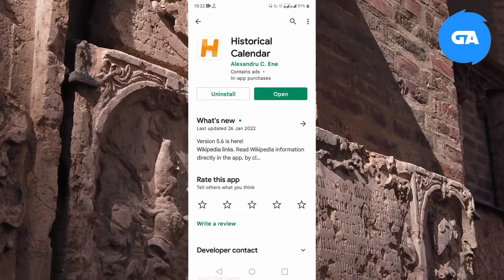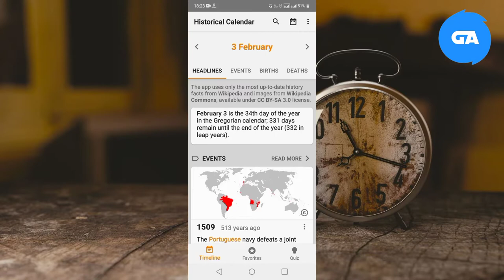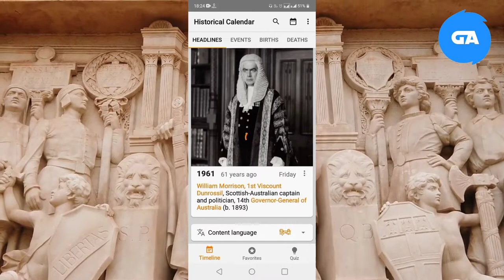Complete History in One Application | date wise puri history padhe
आज हम जानेंगे Historical Application के बारे में इस अप्लीकेशन का इस्तेमाल करके पूरी इतिहास के बारे में जान सकते |
Complete History in One Application.
date wise puri history padhe.

Discover what happened on this day throughout history.

Historical Calendar allows you to explore history facts like events, births, deaths, and more.

• Timeline. History timeline for each day with illustrated events. You can filter based on historical periods and search for specific people or places.
• Favorites. Save events you're interested in for later reference. You can even add your own in this collection.
• Quiz. Test your history knowledge with history questions generated especially for you.
• Homescreen widget. Have a quick view on the historical facts of the day by using the widget.
• Related articles. Click on links to read more information or even access full Wikipedia articles.
• Offline mode. Enjoy the app without internet access, enable the offline mode in the Settings.
• Tablet support. The app is optimised for both phones and tablets.
• Choose your language. Content in more than 50 languages, events matching the selected culture.

all government job aspirants
RRB SSC IBPS BANKING
date wise complete Indian history
date wise complete world history
important events
important birth
today in history
important holidays
What is Historical Calendar Application
क्या हैं Historical Calendar App
complete information about indian history
complete information about world history
important eventss
important historical deaths
important historical births
complete indian history
complete world history
important battles
important sports day
important holidays
indian historian
prachin bharat
aadhunik bharat
madhyakalin bharat
प्रमुख घटनाएँ
भारतीय इतिहास,विश्व का इतिहास

धन्यवाद !